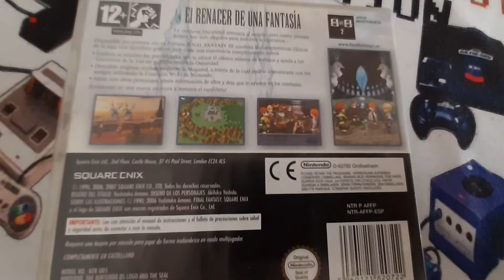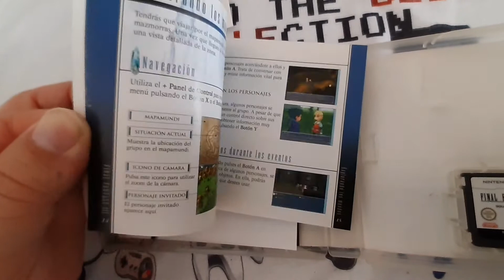JUEGO 263 / COLECCIÓN DAVIRO